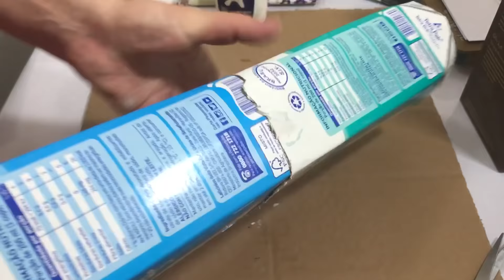Como Fazer Puxa Saco com Caixa de Leite - SemeiArte -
Como fazer um puxa saco com caixas de leite? Fácil de Fazer! Nesse vídeo ensinamos como de uma maneira muito fácil e simples.
Um ótimo presente para o dia das Mães.